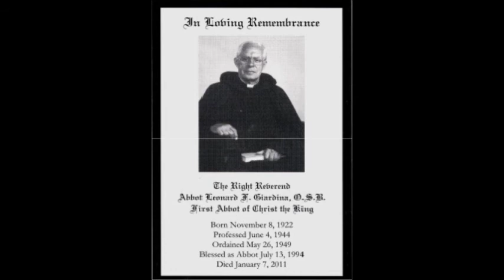"The stupidity of worldliness and greed." (2009)-The sermons of Abbot Leonard Giardina, O.S.B.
Abbot Leonard Giardina, O.S.B. was a Traditional Roman Catholic priest of the Benedictine Order. He operated and spiritually directed the faithful at Christ the King Monastery in Alabama until his death. He was known for his holy priesthood, his knowledge of the Catholic Faith, kindness and true charity that is so often overlooked by traditionalists.

The Right Reverend Abbot Leonard Giardina, O.S.B.
Born: November 8,1922
Professed: June 4, 1944
Ordained: May 26, 1949
Blessed as Abbot: July 13, 1994 (by Bishop Robert McKenna, O.P.)
Died: January 7, 2011